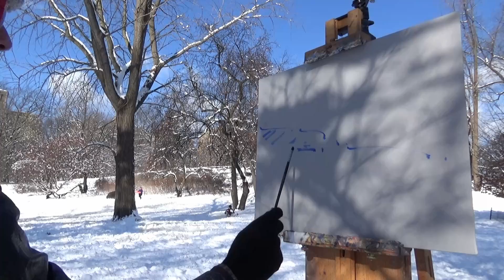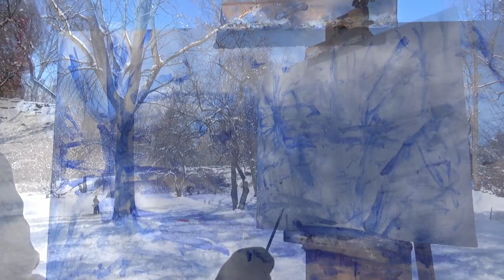PLEIN AIR PAINTING: WINTER IN NEW YORK CITY❄️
Join me on another plein air painting adventure in New York City!  This time I head to central park and set up atop a bed of freshly fallen snow.  What interesting experiences await?  Watch 'til the end to find out!